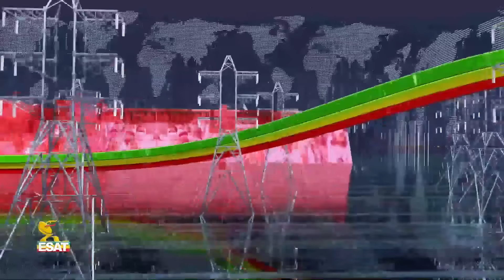Ethiopia -ESAT Amharic Day Time News July 6 2023